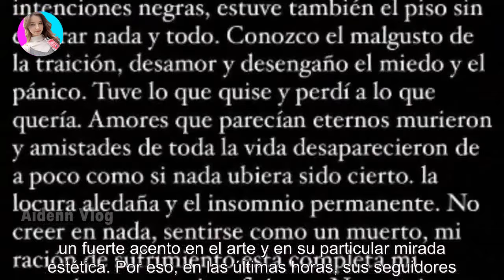La alarmante carta de Nahuel Mutti a casi dos años de separarse de Catarina Spinetta: “Soledad ...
La alarmante carta de Nahuel Mutti a casi dos años de separarse de Catarina Spinetta: “Soledad y depresión” - Últimas Noticias teleshow

El fotógrafo sorprendió en las redes con un triste posteo a corazón abierto, un día antes del Día de los Enamorados. ¿Indirectas para C...